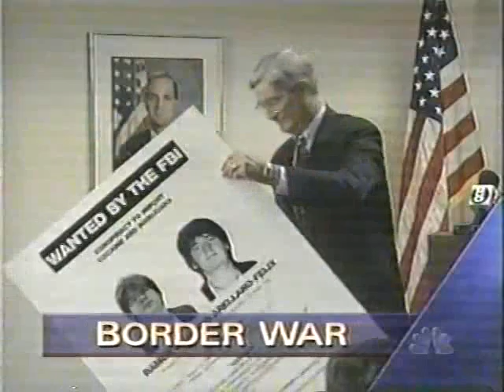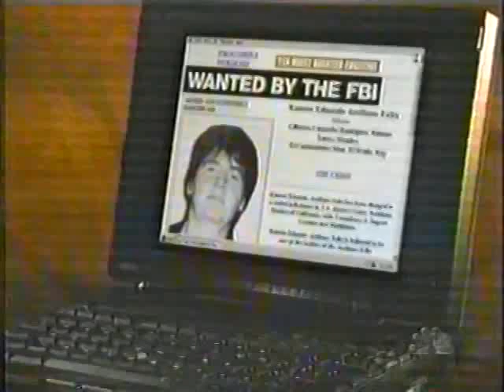Tijuana Cartel enforcer Ramon Arellano Felix wanted by the FBI 1997